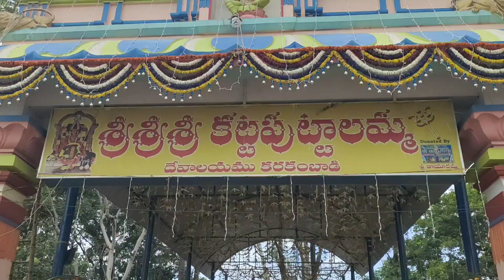శ్రీ శ్రీ శ్రీ కట్టపుట్టాలమ్మ జాతర తరతరాల చరిత్ర కలిగిన కరకంబాడి | Katta puttalamma jatara Tirupati